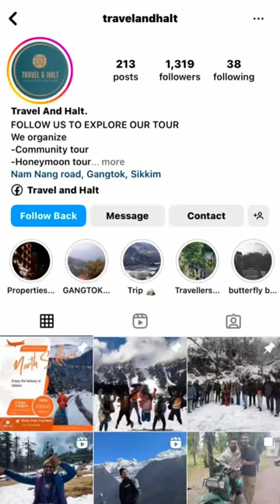Naveed alam All india ride|| shorts story